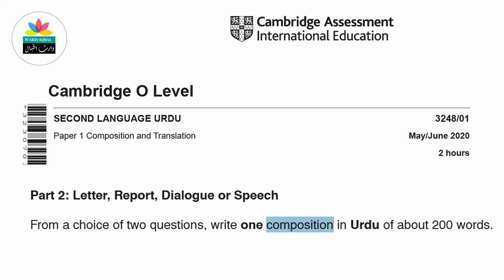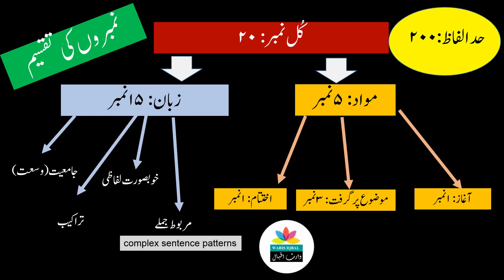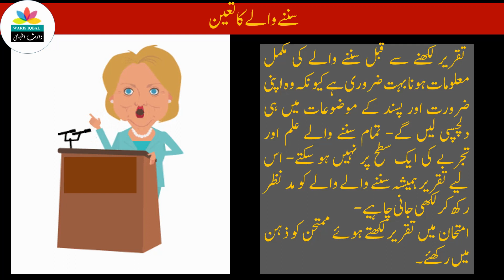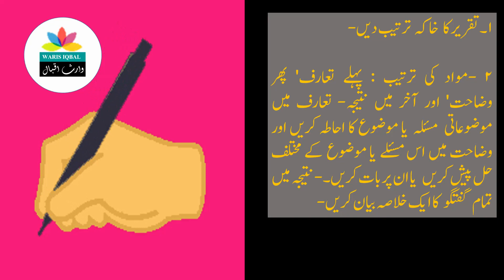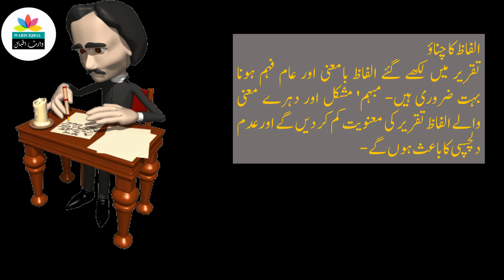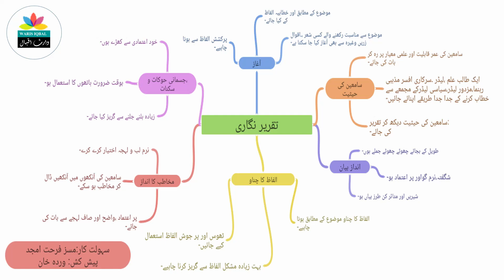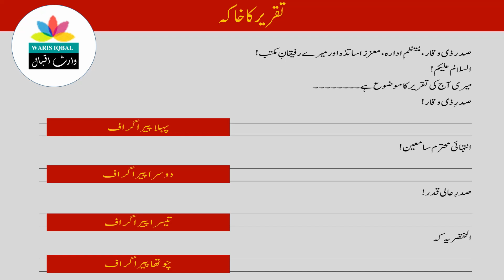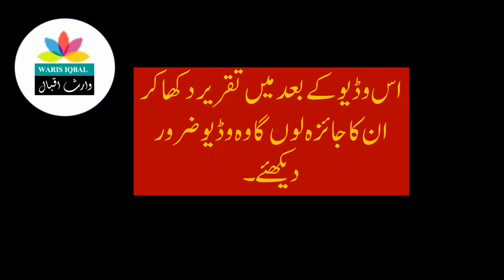How to write best Speech in Urdu | Writing Speech| Waris Iqbal| O Level Urdu 3248 (Urdu)تقریر نگاری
ٰIn this video you will learn to write an Urdu Speech according to  O Level Urdu 3248.